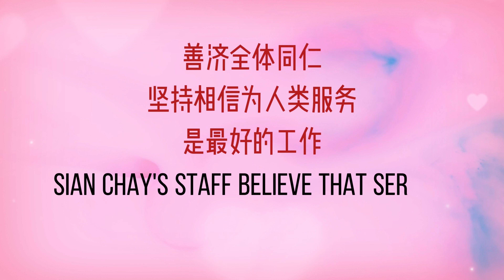6月23日，善济医社红山分社为100位参与活动的年长者举办了一场令人难忘的爱心分享活动，卓顺发主席与能歌善舞的善济爱心魔法师翁暐捷带领大家一起高唱 月亮代表我的心，将气氛推向了高潮。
6月23日，善济医社红山分社为100位参与活动的年长者举办了一场令人难忘的爱心分享活动，让他们将善济医社满满的爱载回家。

卓顺发主席与能歌善舞的善济爱心魔法师翁暐捷带领大家一起高唱 月亮代表我的心，将气氛推向了高潮。

真挚感谢Xu Shujuan女士的慷慨赞助，她带领着一群热心朋友们一同参与，为社区注入了温暖与关爱。这次活动将成为社区居民的宝贵记忆，也将激励更多人投身于公益事业，传递爱心和关怀，为社会的繁荣和进步贡献自己的力量。

坚持
相信为人类服务是最好的工作

致力
打造新加坡为“善良之都”

如果您也想捐献一份爱心，有意赞助者请联系：
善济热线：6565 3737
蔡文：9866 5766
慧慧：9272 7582